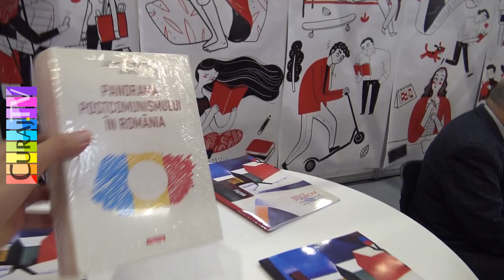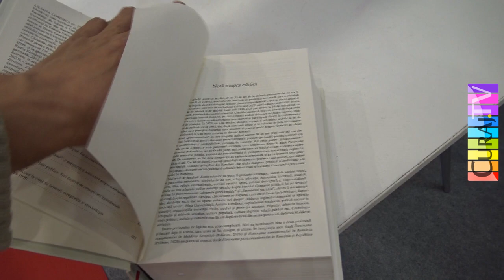Panorama postcomunismului în România a fost lansată la gaudeamus 2022 - Curaj.TV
O lucrare la care au contribuit 48 de autoare și autori din diverse domenii de cercetare, coordonată de Liliana Corobca, a fost publicată de Polirom și a fost lansată pe piață pe 10 decembrie 2022 la Gaudeamus, RomExpo